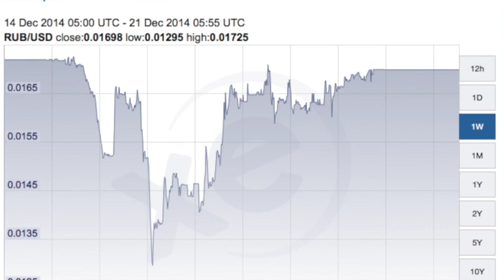石油，經濟及國際關係